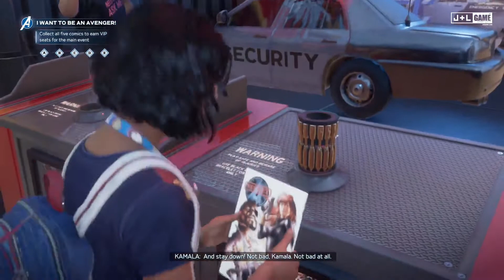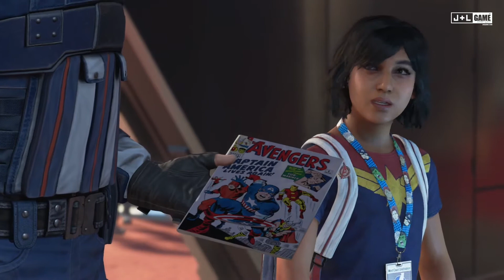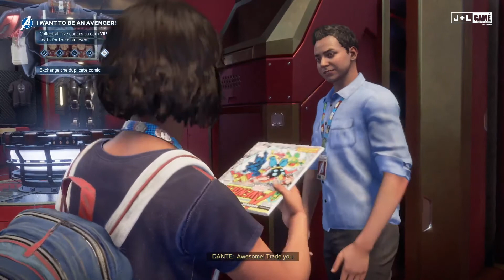Marvel's Avengers Game Play Kamala Khan's first quest for 5 comics! - PlayStation 4